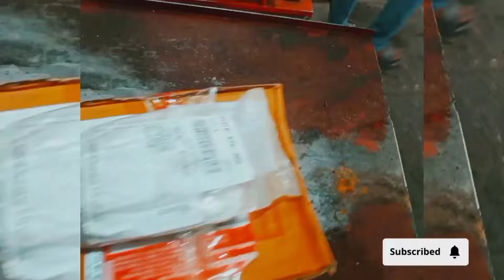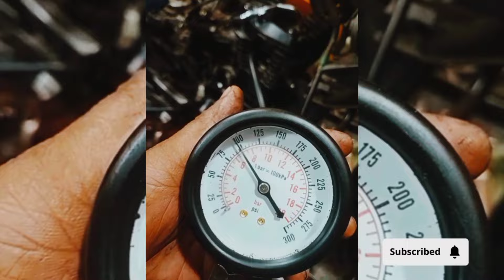CB Hornet injin repar#injin fitting injin badano